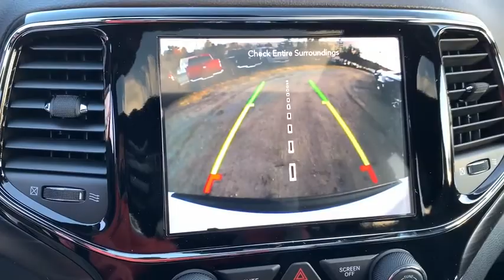2020 Jeep Grand Cherokee Near me Milford, Mendon, Worcester, Framingham MA, Providence, RI 20-358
Bright White Clearcoat New 2020 Jeep Grand Cherokee available near me in Milford, Massachusetts at Imperial CDJR. Servicing the Mendon, Worcester, Framingham MA, Providence, RI area.
2020 Jeep Grand Cherokee North - Stock#: 20-358 - VIN#: 1C4RJFAG7LC254438

Imperial CDJR
18 Uxbridge Rd

Heated Seats, NAV, Sunroof, iPod/MP3 Input, Dual Zone A/C, Apple CarPlay, ENGINE: 3.6L V6 24V VVT UPG I W/ESS, POWER SUNROOF, QUICK ORDER PACKAGE 2BN NORTH, TRANSMISSION: 8-SPEED AUTOMATIC (850R... Premium Sound System, Back-Up Camera, Alloy Wheels, 4x4. Bright White Clear Coat exterior and Black interior, North trim. Warranty 5 yrs/60k Miles - Drivetrain Warranty; brbrbrbrKEY FEATURES INCLUDEbrbrNavigation, 4x4, Back-Up Camera, Premium Sound System, iPod/MP3 Input, Aluminum Wheels, Dual Zone A/C, Apple CarPlay, Smart Device Integration, Blind Spot Monitor. Rear Spoiler, MP3 Player, Privacy Glass, Keyless Entry, Child Safety Locks. brbrbrbrOPTION PACKAGESbrbrQUICK ORDER PACKAGE 2BN NORTH Engine: 3.6L V6 24V VVT UPG I w/ESS, Transmission: 8-Speed Automatic (850RE), Underbody Skid Plate, Rear View Auto Dim Mirror, Bright Side Roof Rails, Heated Front Seats, Front Suspension Skid Plate, SiriusXM Traffic Plus, Instrument Cluster w/Off-Road Disp, Pages, SiriusXM Satellite Radio, Disassociated Touchscreen Display, HD Radio, For Details Visit DriveUconnect.com, 1-Year SiriusXM Guardian Trial, 5-Year SiriusXM Travel Link Service, GPS Navigation, 5-Year SiriusXM Traffic Service, SiriusXM Travel Link, 4G LTE Wi-Fi Hot Spot, 8.4 Touchscreen Display, MOPAR Slush Mats, Power 8-Way Driver/Manual Passenger Seat, Power 4-Way Driver Lumbar Adjust, North Edition, Heated Steering Wheel, Selec-Terrain System, Hill Descent Control, MOPAR Cargo Area Liner, Remote, POWER SUNROOF, TRANSMISSION: 8-SPEED AUTOMATIC (850RE) (STD), ENGINE: 3.6L V6 24V VVT UPG I W/ESS (STD). Jeep North with Bright White Clear Coat exterior and Black interior features a V6 Cylinder Engine with 293 HP at 6400 RPM*. brbrbrbr.brbrPrice does not include tax, title, registration, documentation fee or other applicable fees, and includes our Imperial Trade Assistance Bonus of $1,000 for qualifying 2010 or newer retailable trades. To receive advertised promotional price, the vehicle must be paid in full and take same day delivery from dealer stock. Call or email our phone and internet team for the most current rebate information and Imperial discounts. Price cannot be combined with any other discounts or promotions and is subject to change based on market value at any time without notice, customer must mention promo code in order to qualify for internet special discount. The information contained herein is deemed reliable but not guaranteed, dealer not responsible for any misprint involving the price or description of the vehicle, it's the sole responsibility of buyer to physically inspect and verify such information prior to purchasing. Transparency is our goal. NO WHOLESALERS OR DEALERS! brbr MORE ABOUT US: Imperial Cars Purchase With Confidence: 1) Free Car Fax Vehicle History Report Available For All Of Our Vehicles Online. 2) Imperial Certified All used cars go through a Rigorous 125-Point Vehicle Inspection. 3) Bottom Line Pricing 4) 5 Day or 200 Mile Exchange Program for Your Total Confidence If you are not happy with it bring it back within 5 days or 200 miles and we'll give you a credit of your full purchase price toward the purchase of another vehicle. (excludes Renewed for You Vehicles)  $1,000Must trade 2010 or newer retail-able trade.br - Exp. 12/31/2020